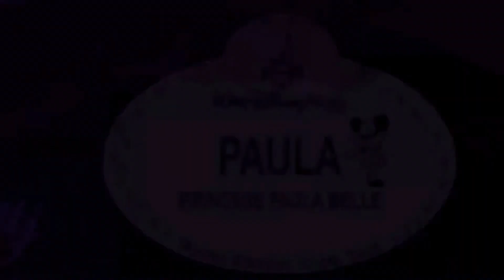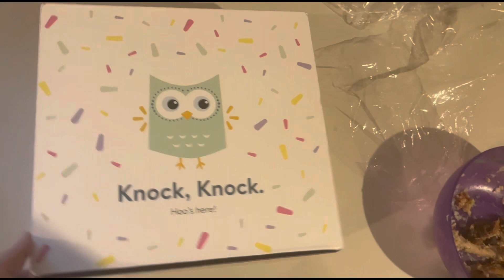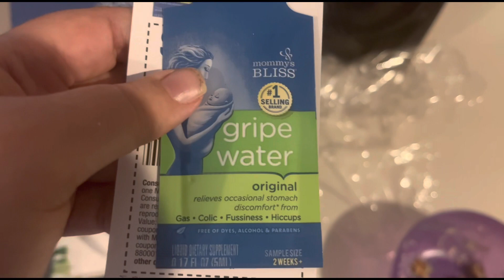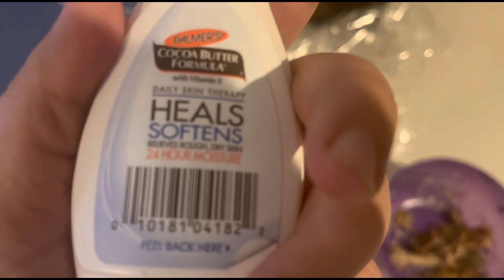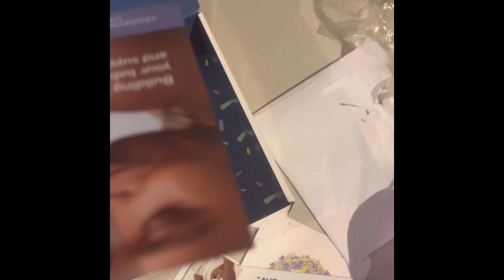Pregnancy update and baby gift unboxing. Also a gift from one of my friends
Hey ohana how are you. Pregnancy update. And baby gift unboxing. I am 14 week now. Baby is doing fine. We don’t know the gender yet. I have to get more bloodwork done and we will know through that. I will keep you all posted. Also my friend got the little one something. My doctor gave me a gift. Very nice. I see him back the 23. Excited to be a mom. Can’t wait to see the little one. They will definitely be a Disney baby. Also we are registered at both Walmart and amazon. I will leave the link in here￼. You don’t have to buy us anything. It is not required but if you want to me and Ryan would appreciate it. Have a magical night ohana. Peace love and Mickey Jackson. Love you all. ￼💜

Our baby registry